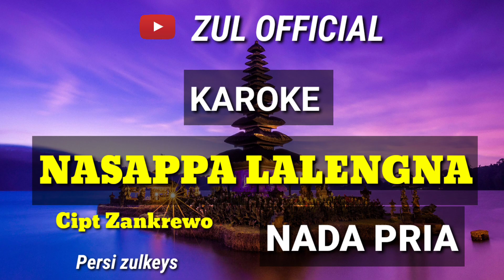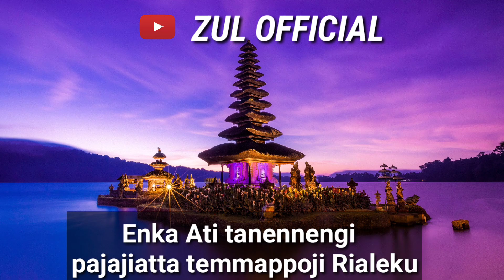KAROKE NASAPPA LALENGNA _NADA PRIA_ Cipt Zankrewo Persi Zul Official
Ass. Sesuai jangji saya sappo q yg rekues lagu karokenya nasappa lalengna kami sudah tayngkn.

Lagu ini sudh izin resmi dri kanda zankrewo

Judul lagu. NASAPPA lalengna
Cpt zankrewo
Persi zulkeys